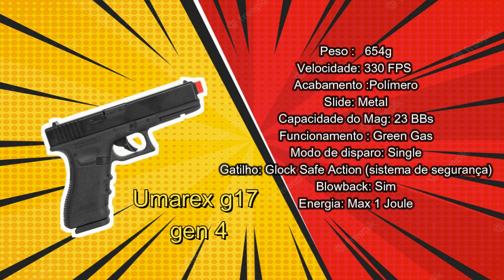Batalha das Pistolas - Umarex G17 X Wingun W119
Ecolhidas a dedo,essas pistolas rodam muito nas mãos dos iniciantes!!
E ai, qual ganha nessa batalha?
Deixe nos comentários aquela que mais combina com você!!

ACESSE E CONFIRA AS NOVIDADES DO MUNDO TATICO E AIRSOFT.